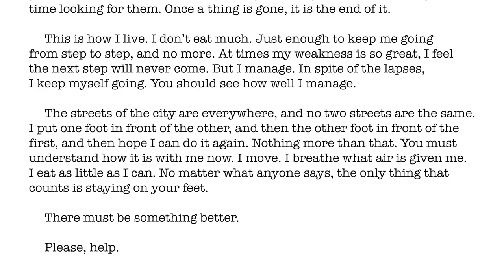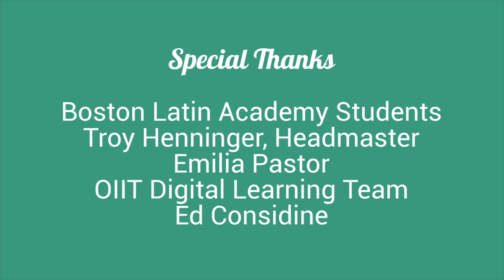Connecting, Constructing, and Disrupting: Rethinking ELA Pedagogy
For the past seven years, teachers at Boston Latin Academy (BLA), a Boston Public School, have been collaborating on an interdisciplinary and disruptive approach to learning. In this video, three middle school teachers discuss the BLA Symposium, an end-of-year multimedia project that taps into multiple subject areas to solve a global problem.

Credits:

Teachers
Kellyanne Mahoney
Gloria Restrepo
Cathy O'Flaherty

Voiceover
Anthony Mathieu

Camera and Additional Editing
Mark Pijanowski

Editing
Rhianon E. Gutierrez

Interviews
Liz Homan

Special Thanks
Boston Latin Academy Students
Troy Henninger, Headmaster
Emilia Pastor
OIIT Digital Learning Team
Ed Considine